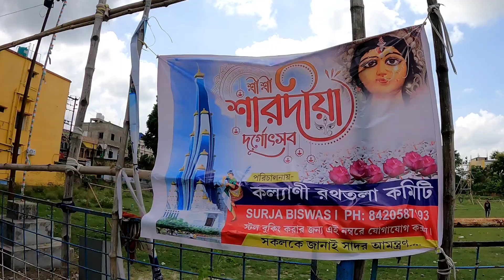Longest Hindu Temple in Kolkata Durga Puja 2023😱 ll Where?? 😍😍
Hello, Myself Dibyajyoti from BACKBENCHER STREET welcome u to a new vlog.
Today we went to Kalyani ghospara station through kalyani simanta local to witness grand lisboa hotel in Kalyani ITI more durga puja 2023. After that i went to Kalyani Rathtala Durga Puja pandal where they are making chandradaya temple, which is the highest hindu temple in the world under construction in Vrindavan, India. Here in Nadia district o West Bengal this beautiful temple is under the construction before durga puja. It is one of the major attraction of Kolkata Durga Puja 2023, and also Kalyani durga puja 2023. Enjoy the full video